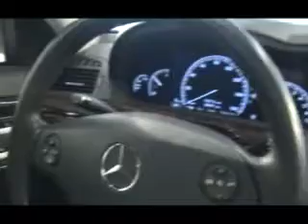Black Mercedes S550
Premier Luxury Rentals - Black Mercedes S550